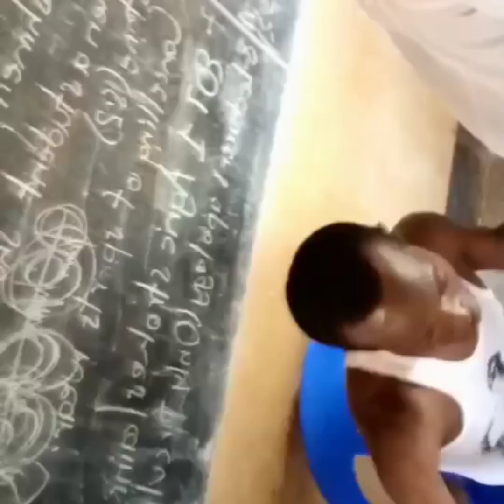mentor ss (comrates)